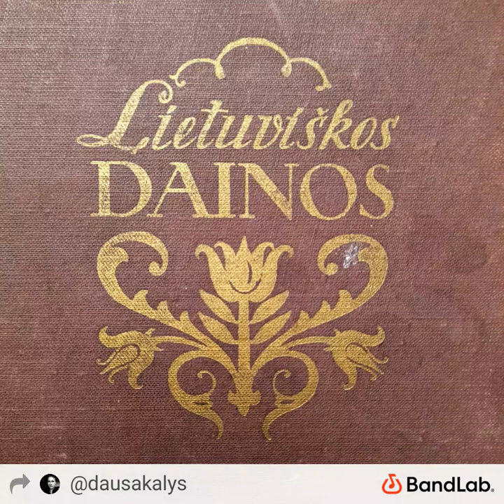Juškų 1-100. Augino mane motinėlė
Iš Juškų rinkinio